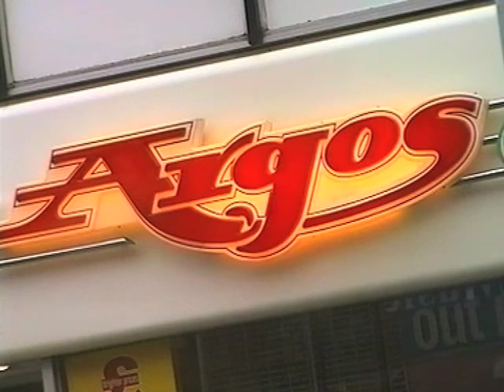Derrick Barnes' Mental Grip: Argos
This is NOT a parody of Derren Brown made in 2002 before his career even took off properly. And it certainly isn't a parody of his E4 TV Show "Derren Brown Mind Control" which was his first foray into television back in the day. Glad I've managed to clear that up.